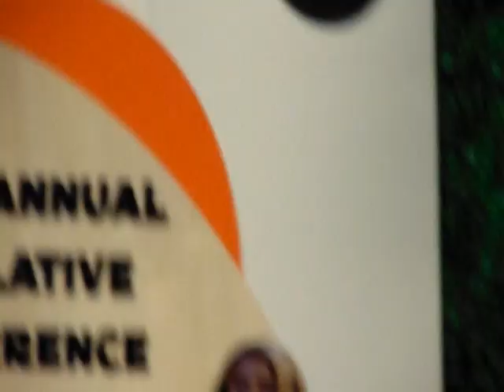T.I asks are "Y'all Old Enough to Remember The Box Video Channel?"